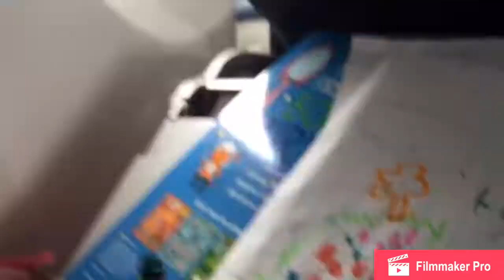Going to Mississippi***3 hour plane ride| Gia Johnson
So I have a friend named gea

,so you don’t think I gave my self a shout out